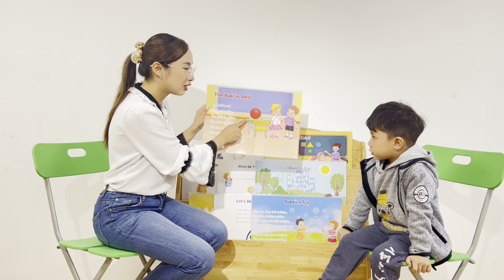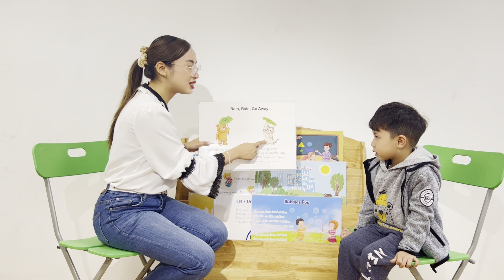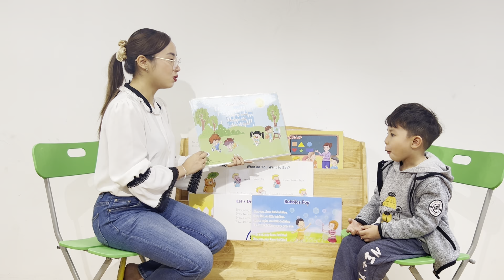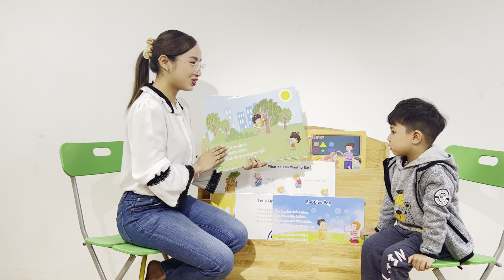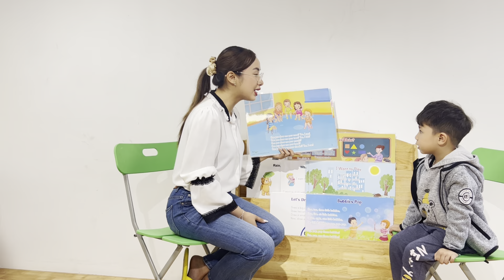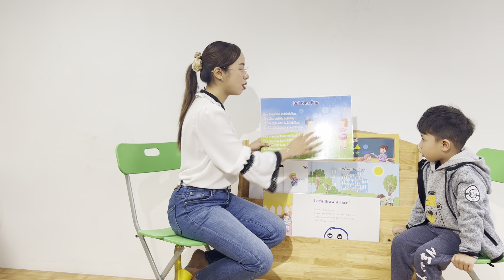TAM 6 - STARTER 3 - STAGE 2 - PETER